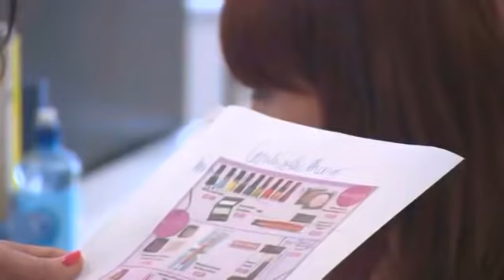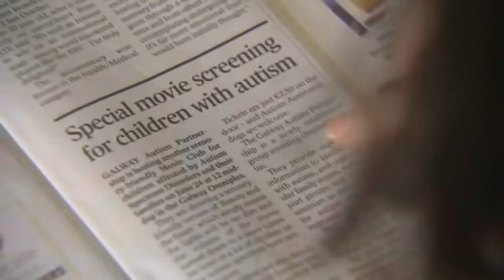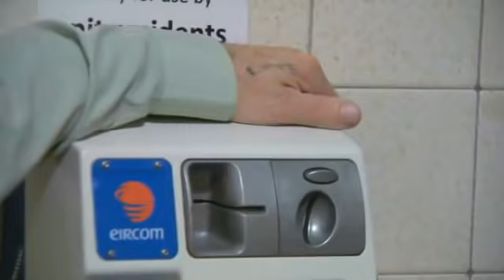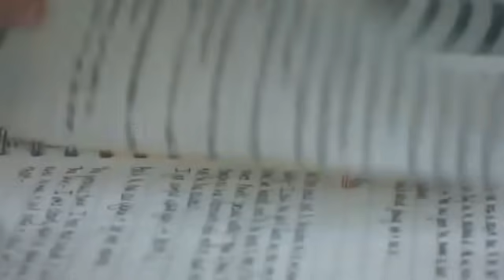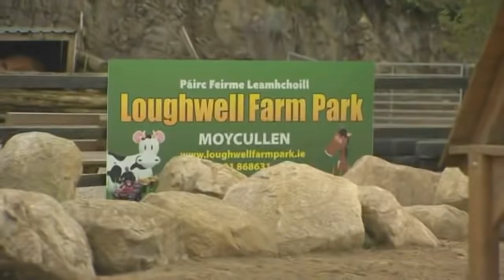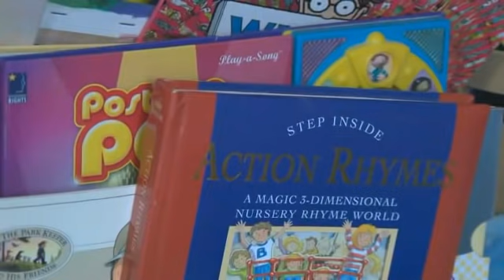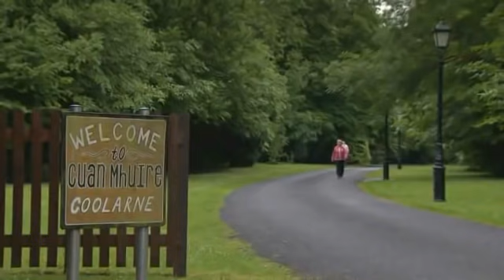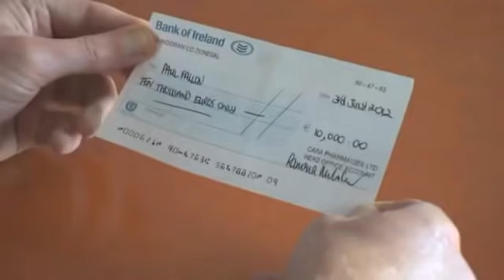The Secret Millionaire Ramona Nicholas